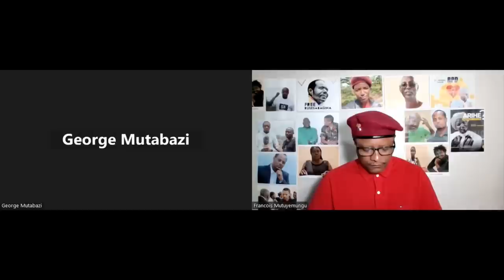Radio Ubumwe : PAUL KAGAME MUBWOBA NAHO NGO KABAREBE NA KATO (GATO) NIBO BISHE RWIGEMA 03 09 2023